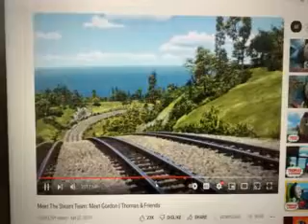MICKEY MOUSE CLUBHOUSE AND THOMAS AND FRIENDS MICKEY AN THOMAS HIDE AND SEAK PART 19 REMAKE REUPLOAD